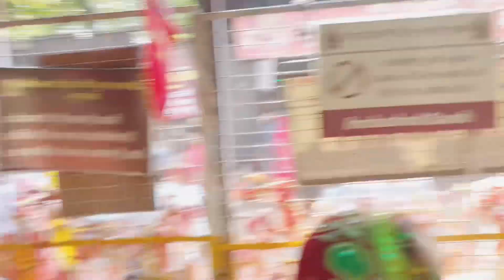शीतला माता गुरुग्राम ! दर्शन करने मात्र से रोग नाश ! कभी कोई रोग होगा ही नही ! कुलदेवी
जय माता शीतला
गुरुग्राम वाली
सभी रोगो का नाश करने वाली माँ
कुलदेवी माता शीतला

देवी शक्ति का रूप है शीतला माता
स्कंद पुराण में शीतला माता से जुड़ी एक पौराणिक कथा का वर्णन मिलता है, जिसमें बताया गया है कि शीतला देवी का जन्म ब्रह्माजी से हुआ था. शीतला माता को भगवान शिव की अर्धांगिनी शक्ति का ही स्वरूप माना जाता है. पौराणिक कथा के अनुसार, देवलोक से देवी शीतला अपने हाथ में दाल के दाने लेकर भगवान शिव के पसीने से बने ज्वरासुर के साथ धरती लोक पर राजा विराट के राज्य में रहने आई थीं. लेकिन, राजा विराट ने देवी शीतला को राज्य में रहने से मना कर दिया.

क्रोध से जलने लगी त्वचा
राजा के इस व्यवहार से देवी शीतला क्रोधित हो गई. शीतला माता के क्रोध की अग्नि से राजा की प्रजा के लोगों की त्वचा पर लाल लाल दाने हो गए. लोगों की त्वचा गर्मी से जलने लगी थी. तब राजा विराट ने अपनी गलती पर माफी मांगी. इसके बाद राजा ने देवी शीतला को कच्चा दूध और ठंडी लस्सी का भोग लगाया, तब माता शीतला का क्रोध शांत हुआ. तब से माता देवी को ठंडे पकवानों का भोग लगाने की परंपरा चली आ रही है.

अनूठा है माता का रूप
स्कंद पुराण के अनुसार, देवी शीतला का रूप अनूठा है. देवी शीतला का वाहन गधा है. देवी शीतला अपने हाथ के कलश में शीतल पेय, दाल के दाने और रोगानुनाशक जल रखती हैं, तो दूसरे हाथ में झाड़ू और नीम के पत्ते रखती हैं. चौसठ रोगों के देवता, घेंटूकर्ण त्वचा रोग के देवता, हैज़े की देवी और ज्वारासुर ज्वर का दैत्य इनके साथी होते हैं. स्कंदपुराण के अनुसार, देवी शीतला के पूजा स्तोत्र शीतलाष्टक की रचना स्वयं भगवान शिव ने की थी.

मन्नत होती है पूरी

बता दें माता शीतला के इस मंदिर (sheetla mata mandir gurugram history) में हर साल शीतला अष्टमी के दिन भक्तों का तांता लगता है। हजारों की संख्या में भक्त दूर दराज के स्थान से माता के दर्शन के लिए आते हैं। मंदिर के प्रांगड़ में कई साल पुराना एक बरगद का पेड़ है। मान्यता है कि यहां अपने मन्नत का धागा बांधने से भक्तों की सभी मनोकामनाएं पूर्ण होती हैं। माता बच्चों की संरक्षिका है, यहां स्त्रियां संतान प्राप्ति के लिए शीतला माता की पूजा करती हैं।

गुड़गांव का शीतला माता मंदिर किसने बनवाया था

कहा जाता है कि सैकड़ों साल पहले माता ने अपने परम भक्त सिंघा जाट को साक्षात दर्शन दिया था और मंदिर बनवाने के लिए कहा था। माता की इच्छानुसार चढ़ाने का आधा हिस्सा सिंघा को मिलता था। इस मंदिर का इतिहास महाभारत काल हजारों साल पुराना है। आइए जानते हैं कैसे पहुंचें मंदिर।

कैसे पहुंचे (how to reach sheetla mata mandir, gurugram)

आपको बता दें इंदिरा गांधी नेशनल एयरपोर्ट, नई दिल्ली एयरपोर्ट से शीतला माता के मंदिर की दूरी करीब 16.8 किलोमीटर है,